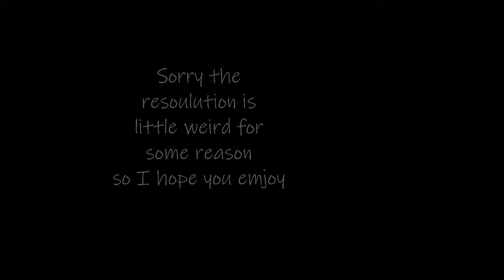Spider-Man PS4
sorry for the resolution